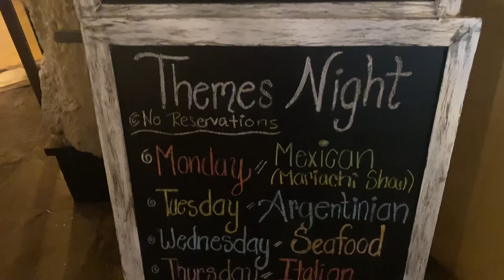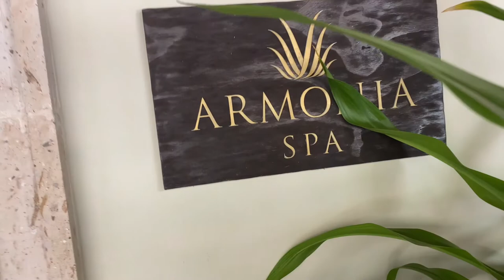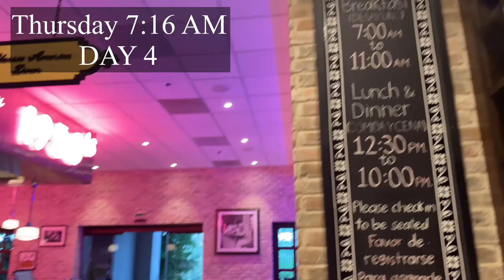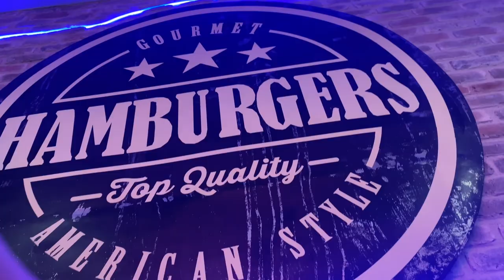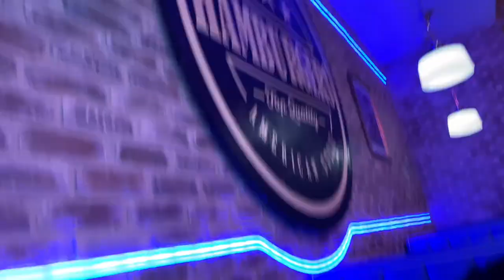Everything I Ate in Los Cabos, Mexico| Pueblo Bonito Sunset Beach Golf & Spa Resort| Vlog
I stayed in Los Cabos Mexico for 5 days at a BEAUTIFUL resort called Pueblo Bonito Sunset Beach Gold & Spa Resort. Andrew and I had a BLAST. Literally such an awesome experience and I'm so thankful to have the opportunity to create memories in Mexico. This was my first trip out of the US and I'm not gonna lie, I was very nervous. I wasn't sure what to expect not only flying internationally but stepping into a different country. I was very pleased and happy to say the least. Everyone I encountered was so sweet and helpful at times when we got lost. lol I will definitely be coming again! && I you're watching this video because you are thinking about staying at this resort, I very much recommend it, and visiting Wild Canyon Adventure Park is a MUST. I mean, who doesn't want to ride a camel?? I hope you all enjoyed this video! I love talking to you guys.

xoxo